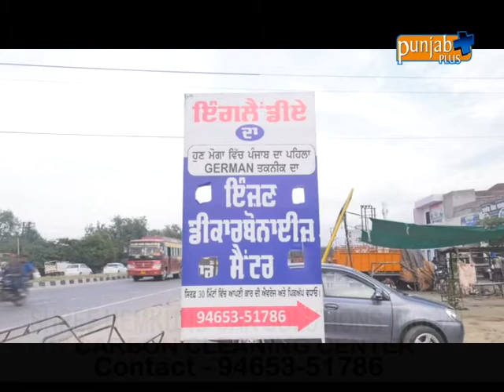SHREE HEMKUND CAR SOLUTIONS MOGA